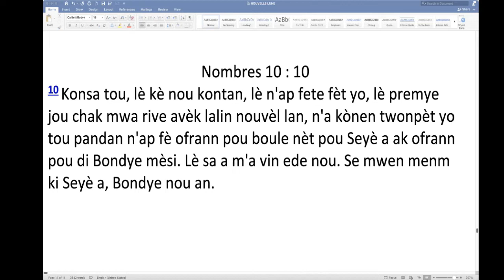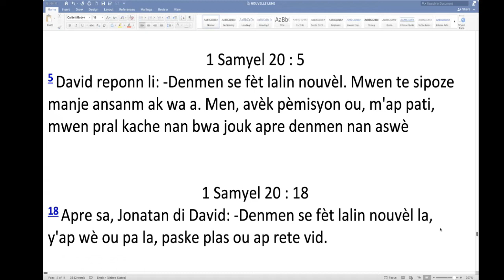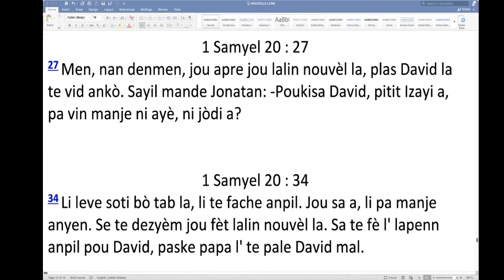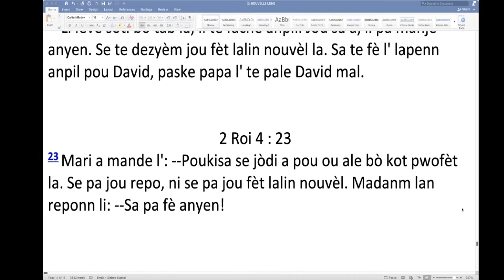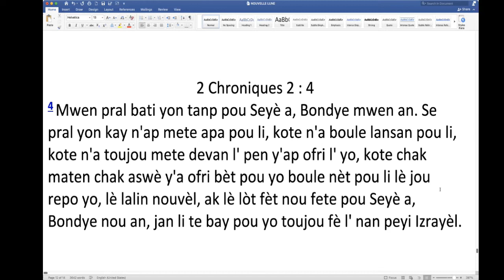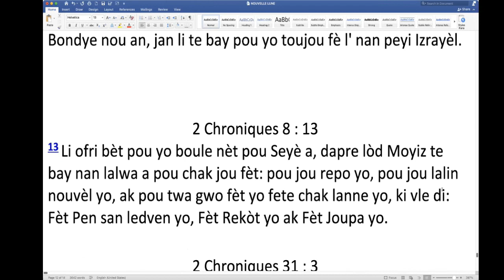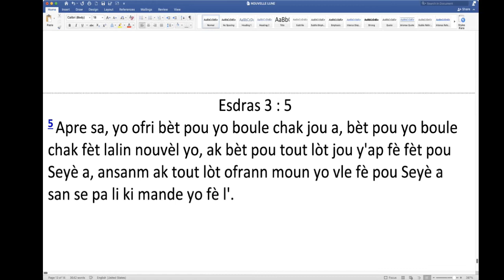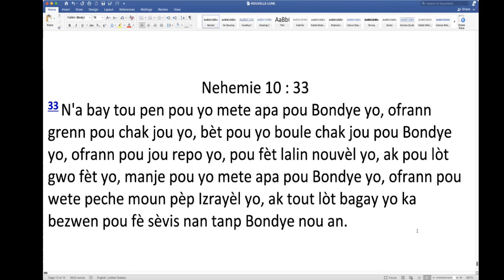OBSERVATION DE LA NOUVELLE LUNE EST UNE ORDONNANCE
LA NOUVELLE LUNE EST UNE LOI POUR ISRAEL